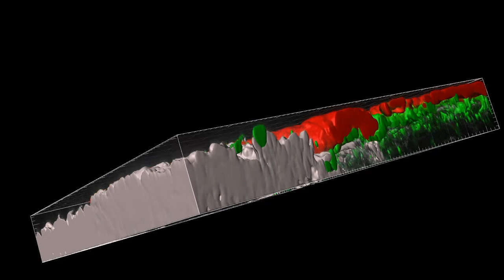3D Rendered Surfaces of Human Lung Second Harmonics and Confocal Imaging Submucosal Glands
3D surface rendering for second harmonics and confocal imaging of 2 Year-Old Human Lung. Second Harmonics (white) and Confocal Imaging of Submucosal Glands ACTA2 myoepithelial cells (green) and goblet cells represented by MUC5B (red). Surfaces rendered in Imaris software